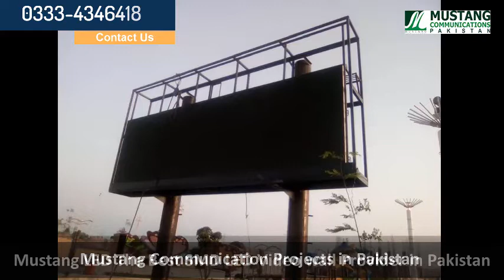Outdoor SMD Screen | Glow Park Jehlum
We deal in all Kind of Indoor Led Screen, Outdoor Led Screen, Smd Led Video Wall, Indoor Smd , Outdoor Smd Screen, Digital Billboard , Commercial Display, Digital Sign-pole, Smd Screen and all digital Signage Solution.
Mustang Communication!